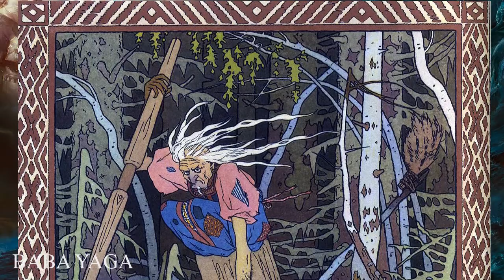Criaturas Mitológicas Eslavas #1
En este video te presento 4 criaturas o seres mitológicos pertenecientes al folclore eslavo.